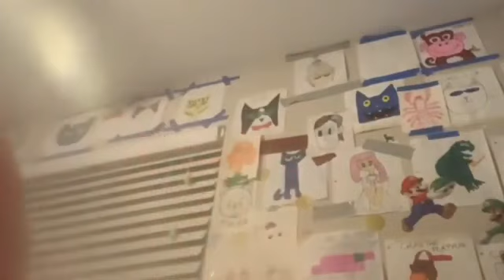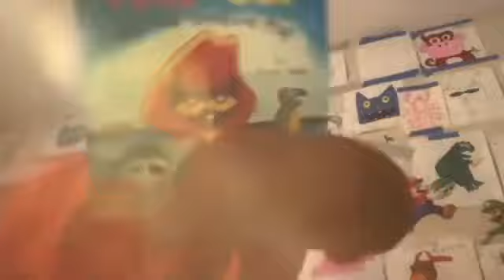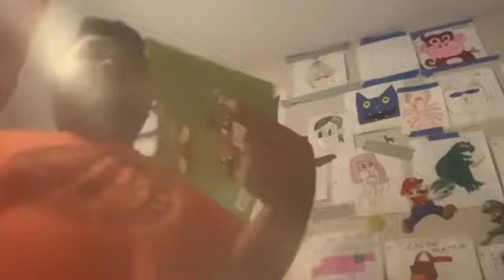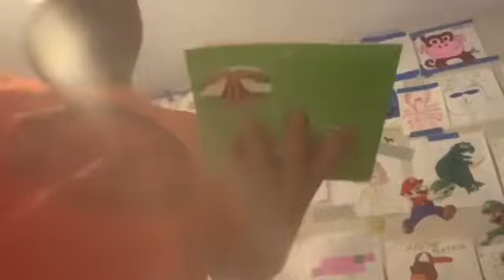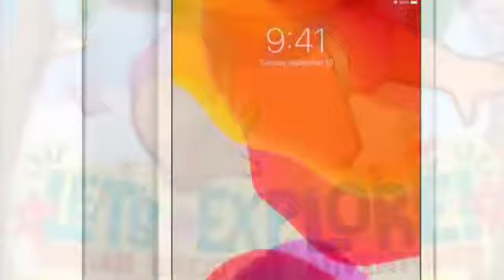NEW Short Kobe and iPad Popcorn Movie (Saturday August 19,2023)